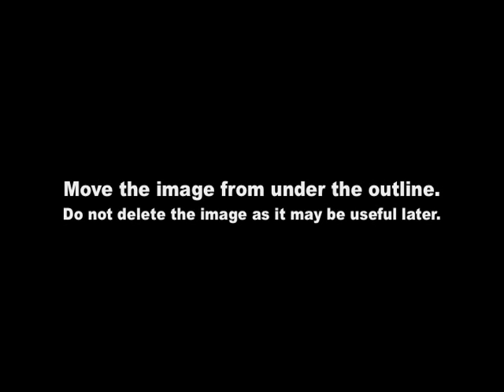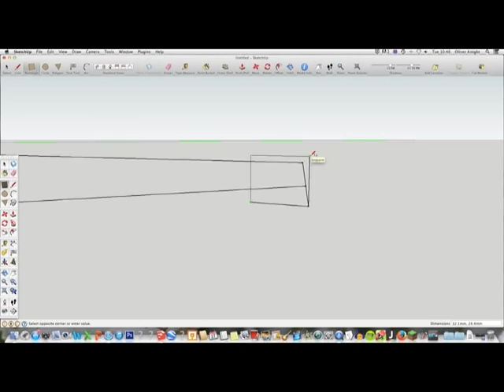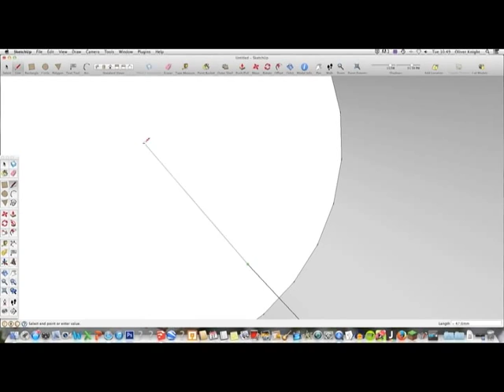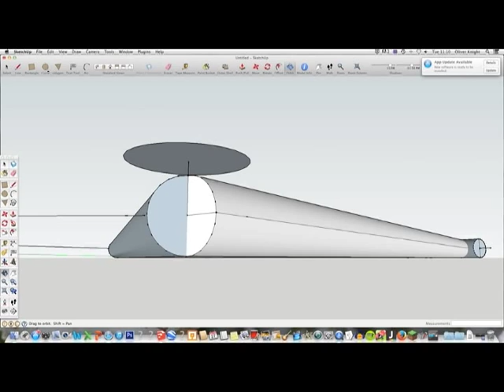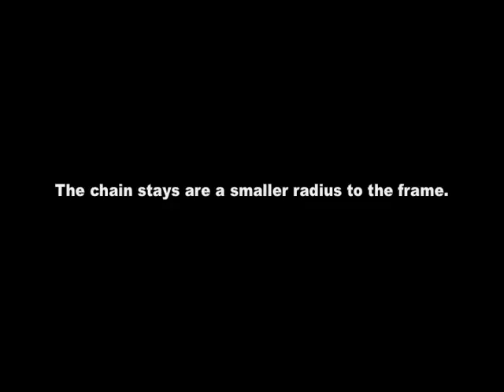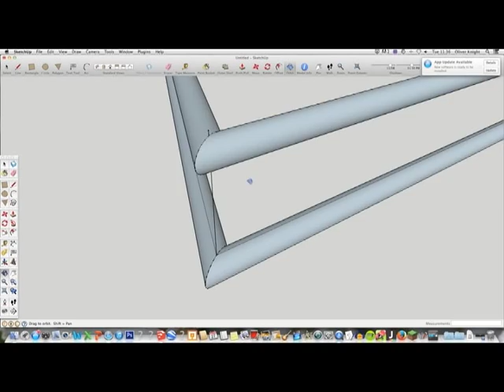How to make a bike in Sketchup part 1 (frame)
this is the first part to a 'work in progress' series about how to make a basic bike in Sketchup. this video is about how to make the frame of a simple race bike. i would advice that anyone attempting this already has a basic understanding of Sketchup and how to use most of the tools.